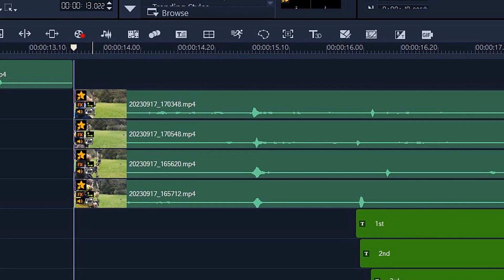Who hit the target first? Comparing speeds.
60 yards shots. Who is the fastest? Draw weight doesn't tell you everything.